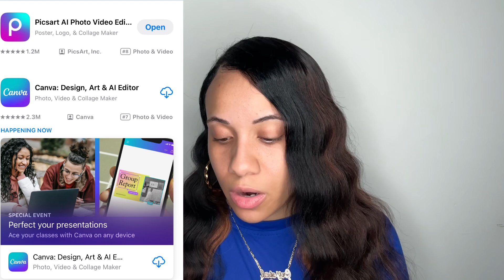HOW TO GET 1000 SUBSCRIBERS FAST | #1 TIP TO GAIN YOUR SUBS & GET MONETIZED QUICK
IN TODAYS VIDEO I SHOW U THE 1 TRICK THAT
FAST & EASY ! IF YOU ARE STRUGGLING THIS IS THE VIDIE FOR YOU IM HERE TO HELP 🙂

THEY ARE $5 NON NEGOTIABLE SERIOUS PPL ONLY